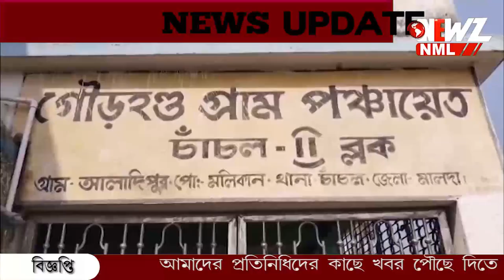মেয়ের বিয়ের দিন বাড়িতে ফিরলো বাবার কফিন বন্দী দেহ!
মেয়ের বিয়ের দিন বাড়িতে ফিরলো বাবার কফিন বন্দী দেহ! একদিনে মালদহে তিন পরিযায়ী শ্রমিকের মৃত্যু। কারো বাড়িতে মাত্র দু-মাসের সন্তান। হাহাকার চাঁচল  মহকুমায়।